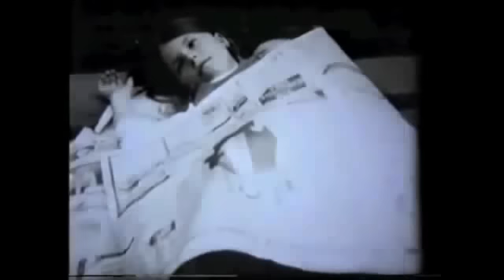These Shadows - Wooden Shjips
song is owned by Wooden Shjips
edited by me from RMIT short film directed and produced by Sherryn Lowndes